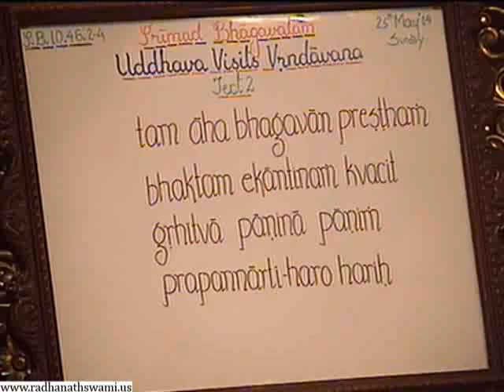Srimad Bhagavatam 10.46.02 Importance of Uddhava - Srinathji Prabhu